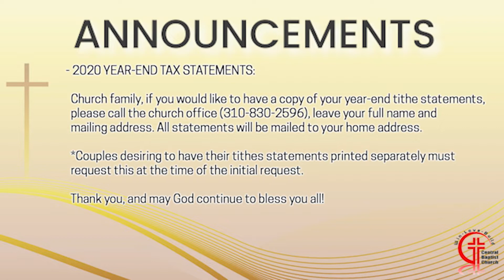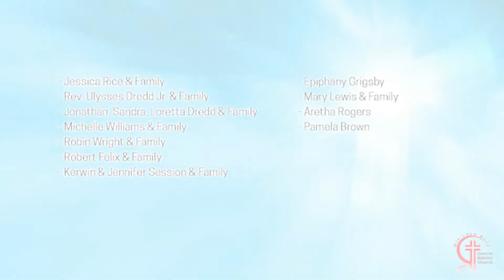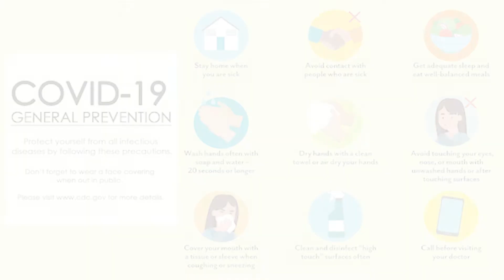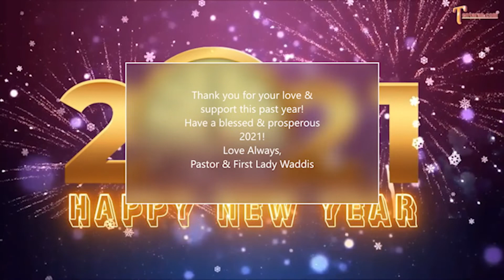"Fighting Temptations" Rev. Gerald Waddis - CBC Online Worship 01/17/2021